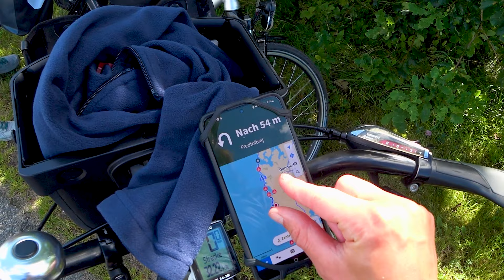#4 - Bis Lønne | Radreise Flensburg - Skagen | Nordseeküstenradweg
Am 5. August 2022 sind wir zu unserer ersten mehrtägigen Fahrradtour aufgebrochen und haben  zum ersten Mal die Kamera mit dabei. Unsere Route führte uns ab Dänemark über den Nordseeküstenradweg nach Skagen und von dort aus über den Ochsenweg wieder zurück nach Deutschland. Wer mag, darf uns hier gerne begleiten. Wir wünschen euch viel Spaß bei den Videos!

Anna und Daniel

▷Hier findest du unsere Ausrüstung:
Unser Multifuelkocher Polaris Optifuel
Unser Kochtopf Olla Sigma 1,9L von Sea to Summit
Windschutz für den Kocher
Schlafsack Anna
Schlafsack Daniel
Unsere Isomatte Seat to Summit Camp Mat
Kleiner Spiegel für das Ende des Lenkers
BigBlue 28W Solarpanel

Mit dem Kauf über einen der Links, egal was ihr kauft, erhalten wir eine kleine Provision und können uns vielleicht auf unserer nächsten Tour ein kaltes Getränk kaufen. Für dich entstehen dadurch keine Mehrkosten. Vielen Dank.